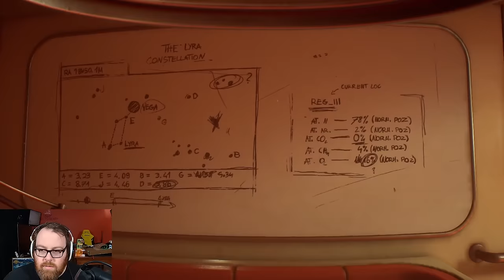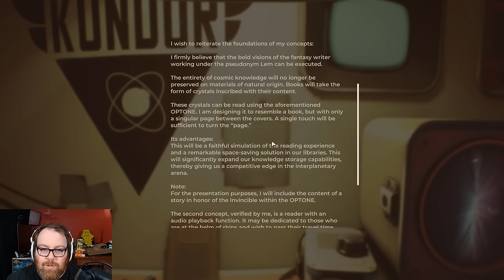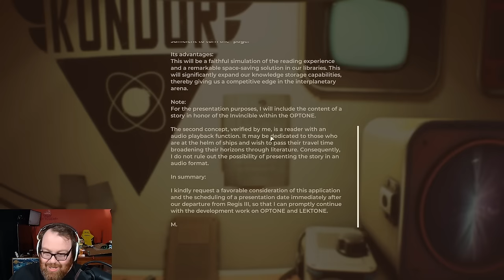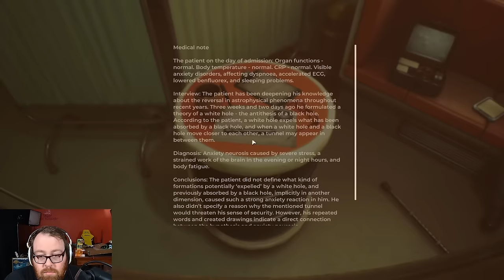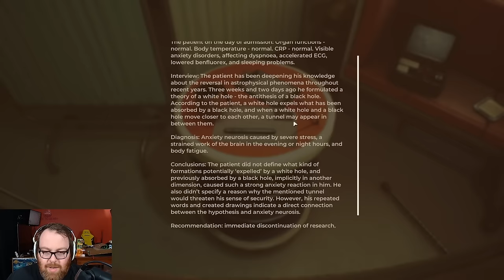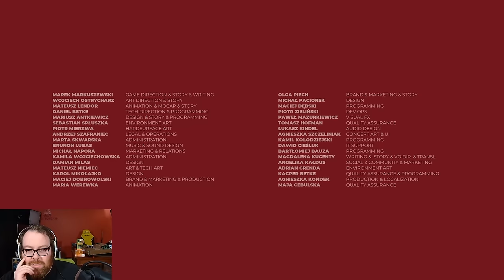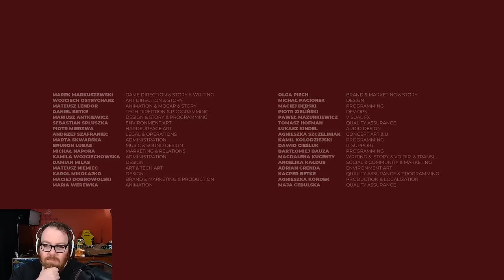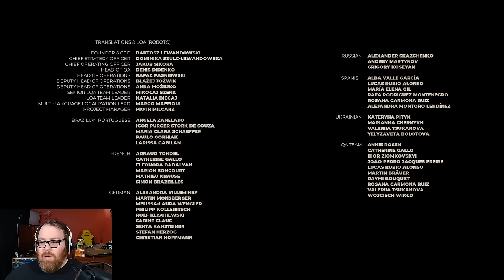Jesse Plays: The Invincible (Part 3)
The Invincible is a game that's been on my radar since we played the demo last year. Imagine the same vibes as Firewatch, but in space. That's a game that's 100% up my alley. Join me as we blast off on a new adventure

Immerse yourself in a story based on a classic sci-fi novel by Stanisław Lem, about mankind's stubborn push towards places that are not meant for us. Your name is Yasna. You wake up on a planet Regis III, with no recollection of how you got there. It's up to you to unravel the secrets of this unexplored world. Witness a world through the lens of a retro-futuristic, atompunk art style accompanied by an atmospheric score composed by Brunon Lubas.

• Cox Omnimedia:
Founder/Executive Producer: Jesse Cox
Production Team: Alejandro Rios, Alex Del Campo, Kendra Matthews
Editors: Mari Locsin, Kristina Hays
Animation: Daniel Tan

• Send your fan mail to:
Jesse Cox